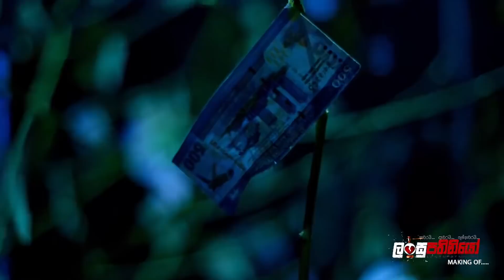රස කතා එක්ක ලංසුපතිනියෝ හැදුණු හැටි.. | Making of Lansupathiniyo